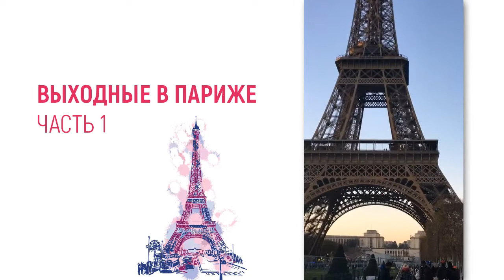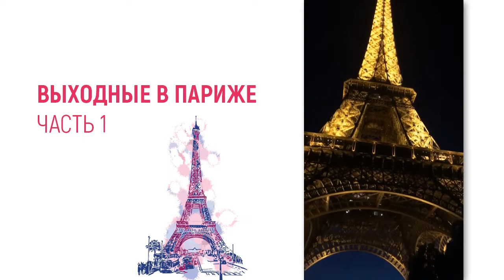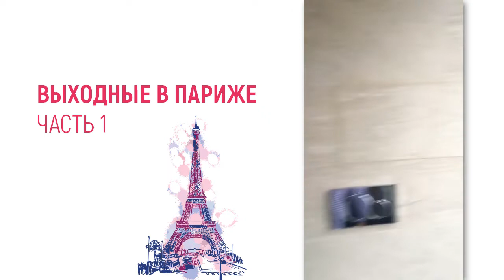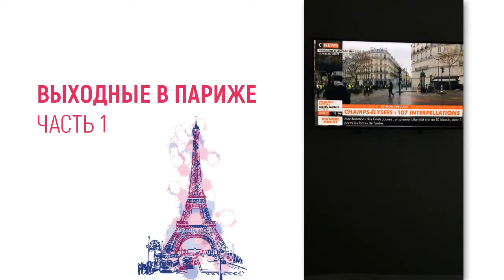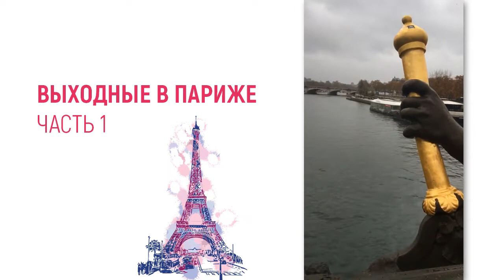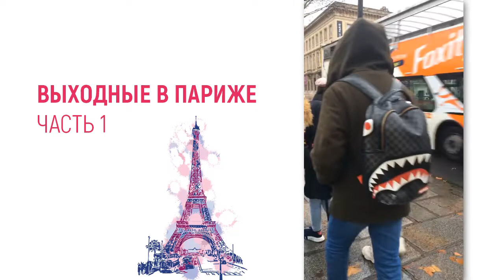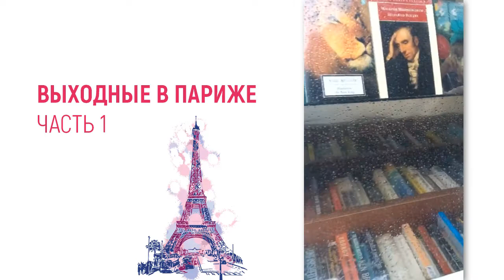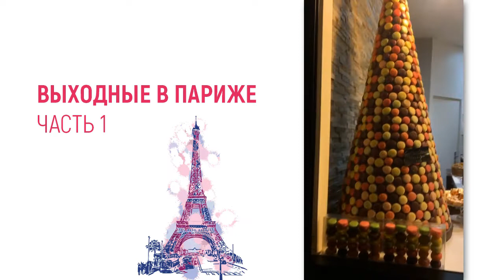ПАРИЖ - город ЛЮБВИ | Выходные в Париже - часть 1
Ну, что, я снова в Шереметьево! Мне, кажется, я уже живу в этом аэропорту. Новое путешествие у меня. Лечу в Париж!